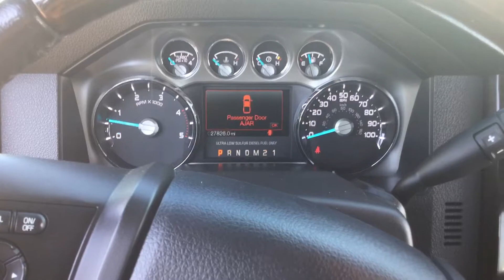FPD22325 2016 Ford F-350 Platinum